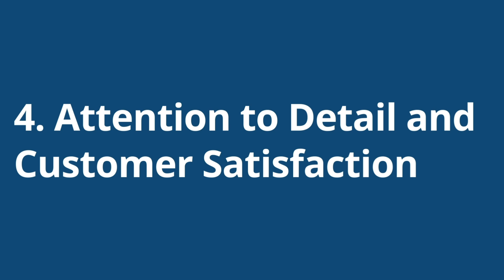Alterations and tailoring services available at Sudsies dry cleaners south Florida (9 of 10)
Welcome to Sudsies, South Florida’s premier dry cleaning and garment care experts, where our alterations and tailoring service brings a perfect fit to your favorite clothes. Whether you’re in Miami, Fort Lauderdale, or Palm Beach, our professional tailoring team ensures your garments look and feel tailor-made for you. From simple hems to complex alterations, Sudsies offers a personalized, meticulous approach to every detail of your clothing.

At Sudsies Dry Cleaners, we believe your clothes should always fit flawlessly, whether it’s a luxury suit, formal dress, or casual wear. Our alterations and tailoring service includes hemming, resizing, sleeve adjustments, waistline refinements, and much more. We also specialize in delicate fabrics, ensuring that even the most intricate garments like couture pieces, wedding dresses, and designer wear are handled with expert care.

Convenience is key at Sudsies. With our free pickup and delivery service across South Florida, you don’t have to worry about the hassle of bringing your clothes in. Our drivers will pick up your garments from your home, office, or even high-rise luxury condominiums, and return them looking as good as new, perfectly tailored to your needs. We understand the fast-paced lifestyles of our customers, so we aim to provide not only the highest-quality alterations but also unparalleled ease and flexibility.

Sudsies’ tailoring and alterations service goes hand-in-hand with our eco-friendly dry cleaning processes. We use non-toxic and sustainable cleaning solutions, making sure that your garments are not only perfectly fitted but also fresh, clean, and environmentally safe.

Our team of skilled master tailors brings decades of experience and precision to each piece. Whether it’s adjusting a garment for a special occasion, extending the life of your favorite items, or providing minor tweaks for everyday comfort, Sudsies ensures that the fit is impeccable every time.

We pride ourselves on serving the most prestigious neighborhoods in South Florida, from Miami Beach and Brickell to Boca Raton and Palm Beach Island. Our attention to detail, commitment to quality, and focus on customer satisfaction make us the go-to for all your garment care needs. We also provide Black Label services for the most exclusive clients, offering high-end wardrobe management and personalized consultations, including tailoring.

Trust Sudsies with your clothing alterations and tailoring for a perfect fit, every time. Explore our full range of services today and see why Sudsies is South Florida’s top choice for luxury garment care, dry cleaning, and tailoring.